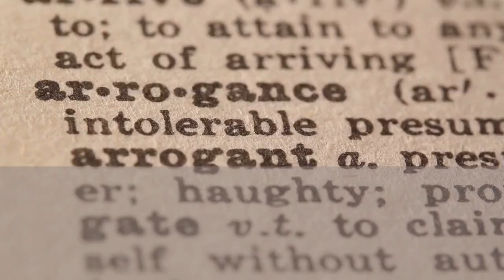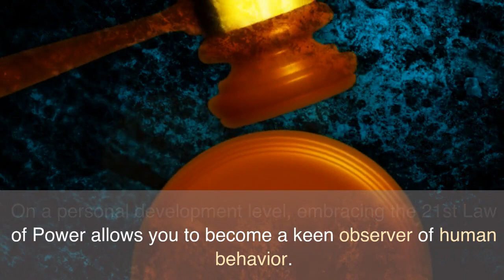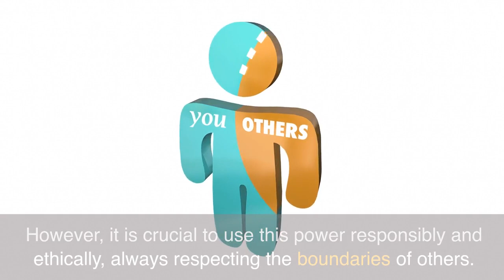Play a Sucker to Catch a Sucker (Law 21 of 48 Laws of power)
Discover the intriguing 21st Law of Power in our latest video! Join us as we explore the insights of Robert Greene's influential book, "48 Laws of Power," and dive into the art of playing a sucker to catch a sucker. In this thought-provoking video, we reveal how strategically downplaying our strengths and appearing less knowledgeable can give us the upper hand in various situations.

Using real-life examples, we demonstrate how assuming the role of a sucker can disarm opponents, reveal hidden agendas, and provide valuable insights into human behavior and power dynamics. Learn how to navigate negotiations, relationships, and personal development by leveraging this powerful strategy ethically and responsibly.

Knowledge is power, and by understanding and applying the 21st Law of Power, you'll gain a unique advantage in both professional and personal spheres. Join us on this empowering journey to master the art of power and unleash your true potential.